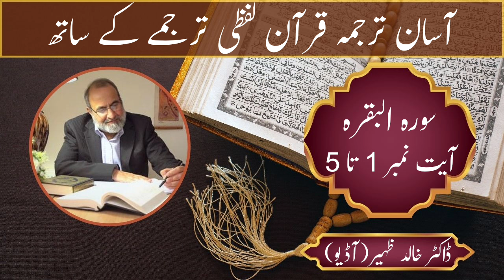Aasaan Tarjuma Quran Lafzi Tarjumay ke sath Ayaat 2: 1 to 5 | Dr.Khalid Zaheer